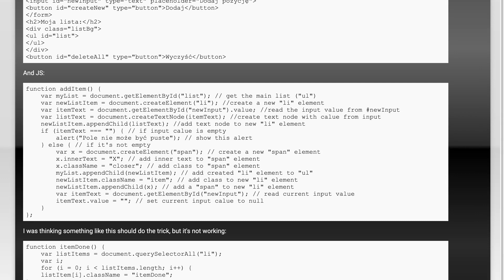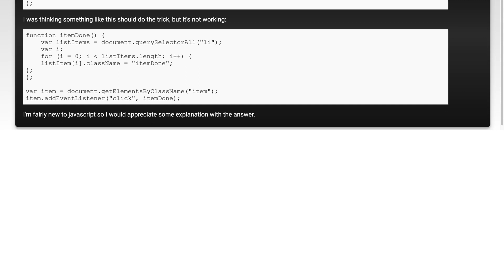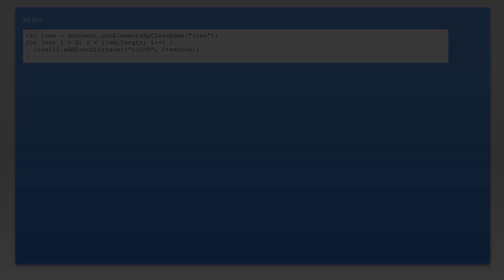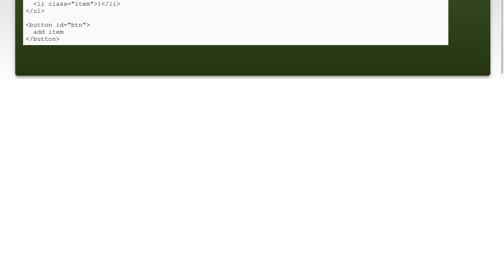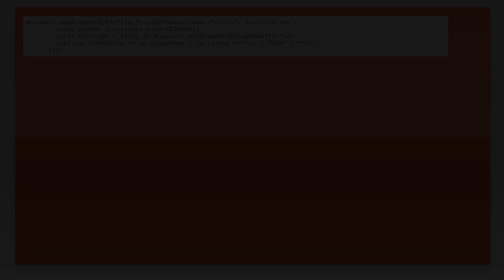JavaScript - addEventListener on all created li elements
javascript: JavaScript - addEventListener on all created li elements

Just wanted to thank those users featured in this video:
asmallheart (No Longer Available)

Related to: javascript, html, css